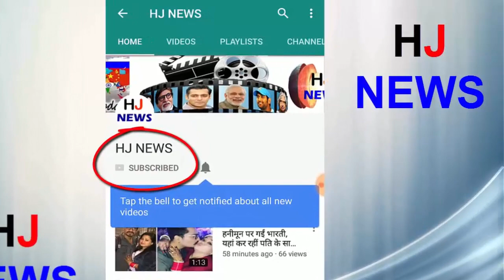अनोखा गांव, जहां निभाई जाती है मौत से जुड़ी दुनिया की बेहद अजीबोगरीब परंपरा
Want to see what happens after the goodbyes to the world of loved ones, people will be stunned to see the strange tradition associated with death in a village in the country.
This village is, in the country's largest youngest state Telangana, where the practice of death is something weird. Death is celebrated in Gangdevi Palli, the most model village of the state here.
There is a separate custom of funeral after a child or an old man dies here. People are emotional in the memory of the people leaving the world and make funeral their memories too.
The villagers believe that the deceased has happily lived with the family of the life given by God, so now it is the duty of the family to post happily to him even after his death.
So, the people of the village dance and hanging on the threshold of local instruments in the funeral procession. Not only that, fireworks are also done in the funeral from home to Shamshan Ghat.
HJ NEWS !!